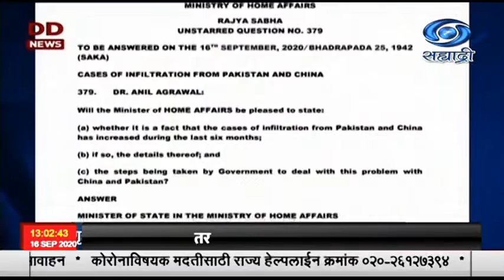सहा महिन्यात चीनकडून घुसखोरी झाली नसून, पाकिस्तानकडून मात्र २०२० मध्ये ४७ वेळा घुसखोरी - गृहमंत्रालय